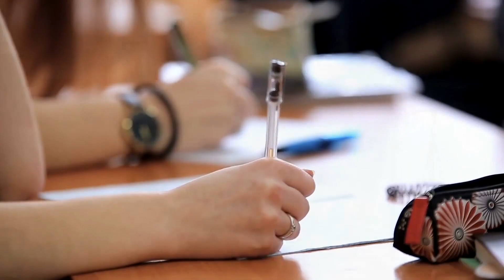Las devotas vuelven “loco” al Revellín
Con una presentación cargada de sentimiento y devoción por el carnaval, la chirigota Las Devotas ha inaugurado el Concurso Oficial de Agrupaciones de Carnaval (COAC) 2024, cantando con pasión y fervor a la locura de esta fiesta tan esperada en Ceuta